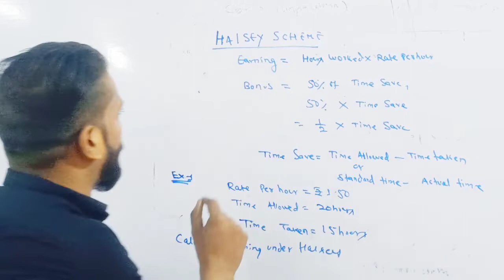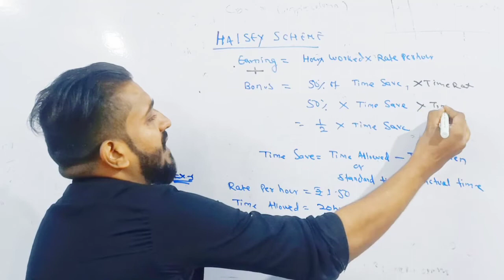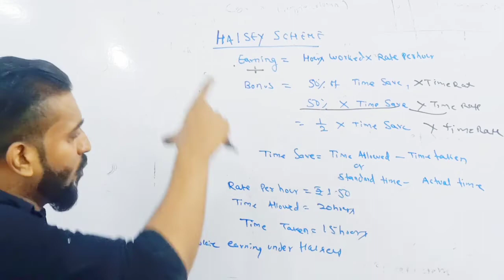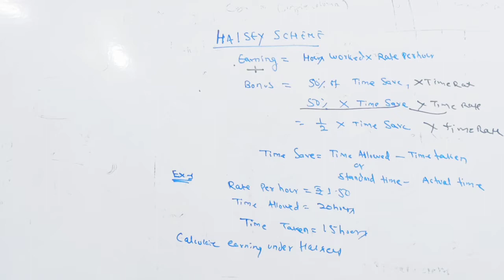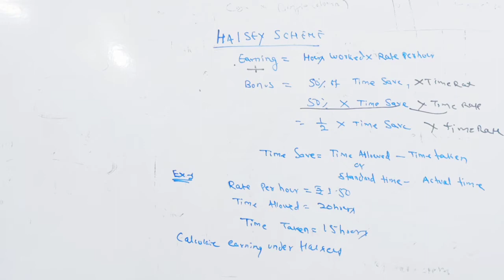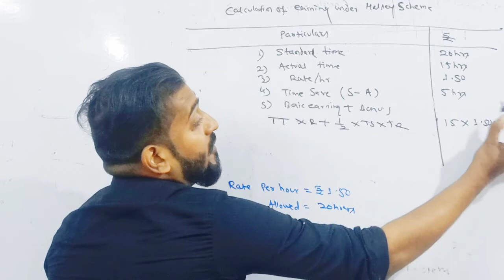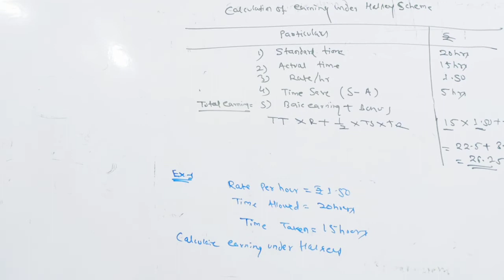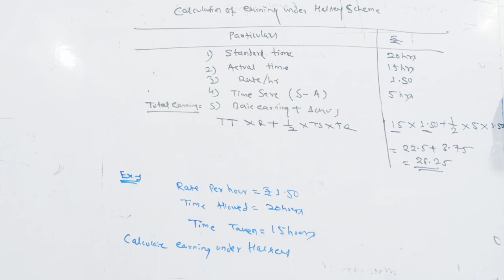|Halsey Scheme|Bonus Scheme|Class-XII|CSTX